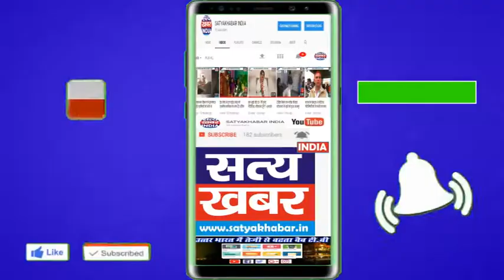जनरल देवेंद्र पाल वत्स को राज्यसभा उम्मीदवार बनाने पर, हिसार में बटें लड्डू